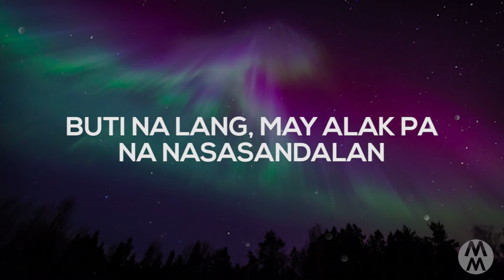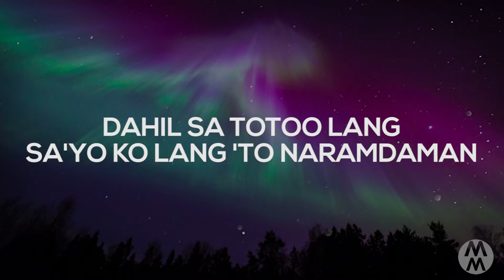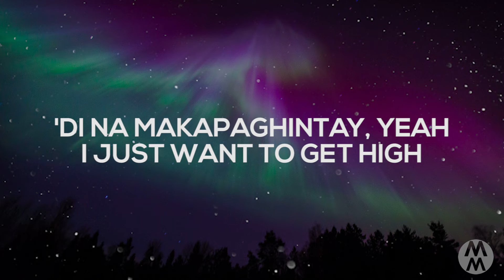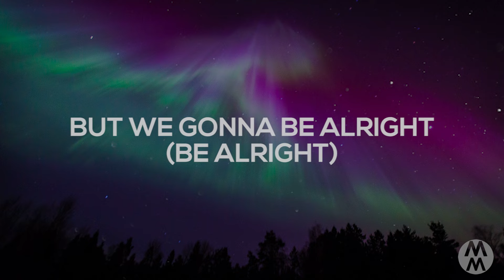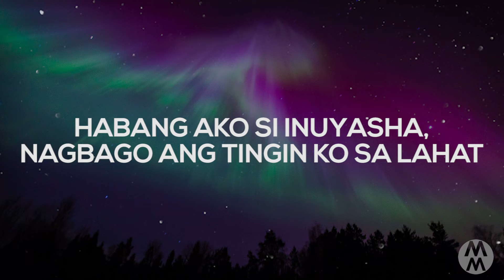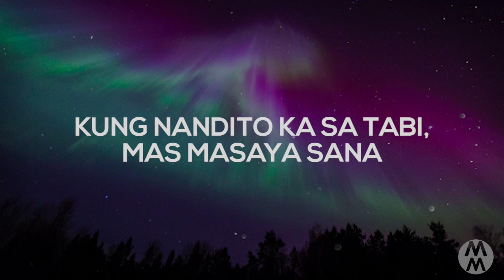Kagome (Lyrics) - Loki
Lyric video of Kagome by Loki.